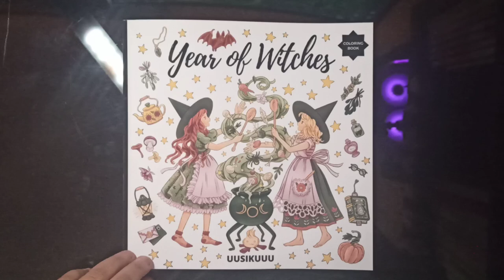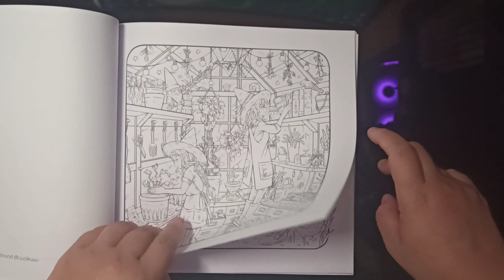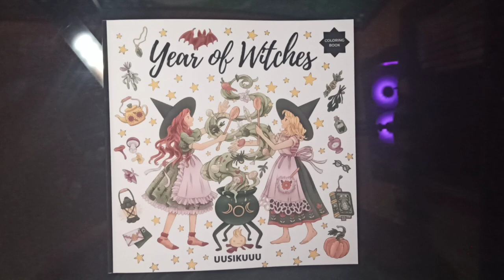Year of Witches - Uusikuuu - Flip Through ⭐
👋 🌸 Aujourd'hui je vous montre le contenu d'un livre qu'on devrait voir passer plus souvent tant il est magnifique c'est le Year of Witches par Uusikuuu !

👉Voici le lien amazon pour vous procurer ce livre :

⤵️ C'est le tome 2 de cette illustratrice, il y a déjà des vidéo pour montrer le contenu du tome 1 mais si jamais vous êtes intéressé par le travail de cette dessinatrice faite le moi savoir et je vous montrerai l'intérieur du premier livre que je possède également